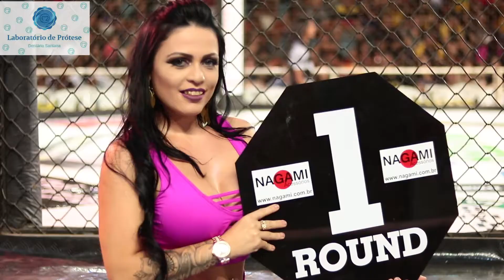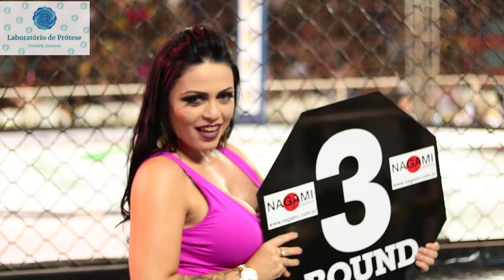Leonardo Maguila Vs Jackson Soares Demolidor fighr 25/11/2017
Finalmente, a luta que todos esperavam!
O novo campeão dos meio pesados de até 93kg.